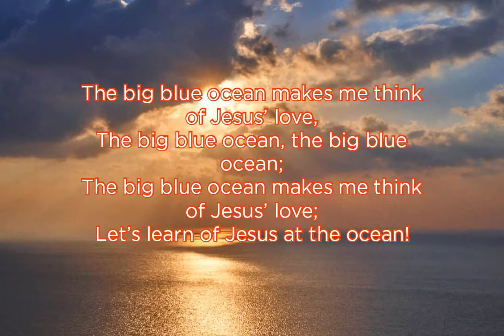The big blue ocean